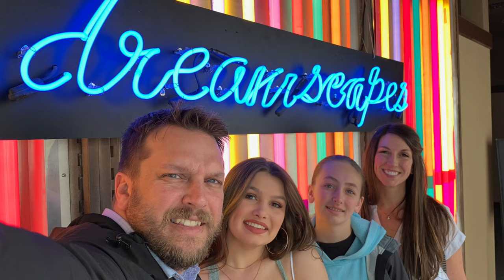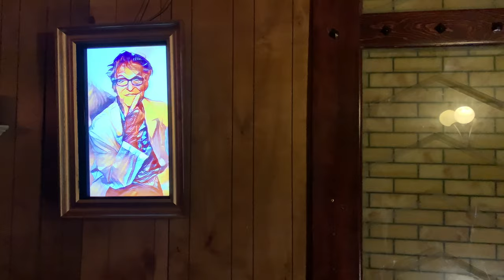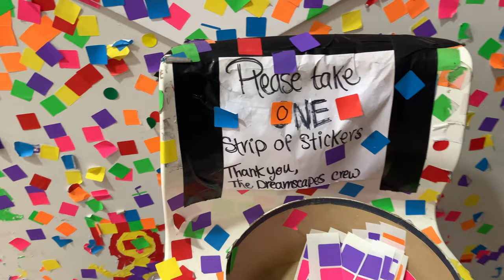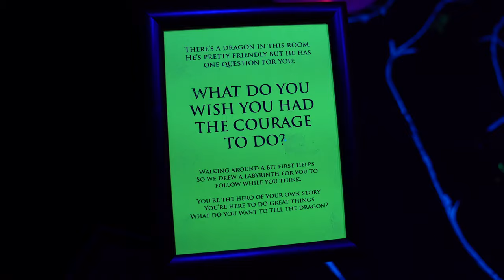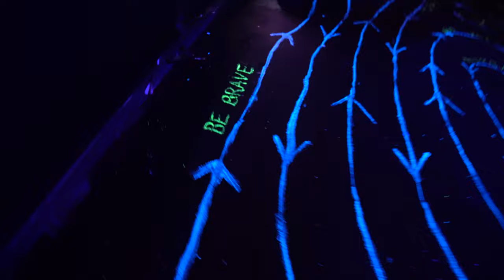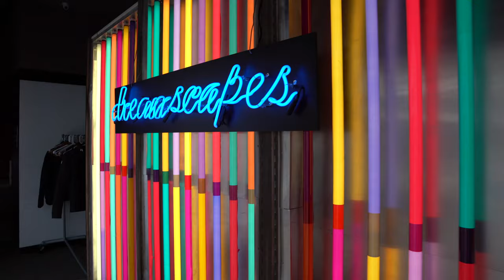Need some creativity, come to DREAMSCAPES with us!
We went to Dreamscapes in downtown Salt Lake City, Utah, an art installation. They use and reuse materials that would be heading to the dump to make art as an experience! Justin compares it to Meow Wolf, Abby is all about the insta pics, Bethany disappears in a ball pit, and Olivia enjoys an Octopus's Garden stage! No, it is not open right now, but it may help you with some creativity at home, enjoy!